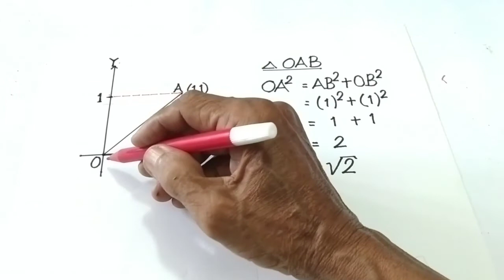PANJANG GARIS √2 || pada bidang Cartesius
PANJANG GARIS √2, video PANJANG GARIS √2 menunjukkan bahwa garis yang panjangnya √2 dapat ditunjukan pada garis bilangan di bidang Cartesius, menentukan panjang garis √2 dengan pertolongan segi tiga siku suku, PANJANG GARIS √2 adalah real dan rasional.

Terima kasih bagi anda yang menonton video PANJANG GARIS √2 ini, anda yang baru bergabung dengan channel ini dan anda suka silakan subscribe like serta comment, untuk dukungannya saya ucapkan terima kasih, saya mendoakan semoga anda diberikan rezeki yang limpah dari Allah SWT, diberikan kesehatan yang sempurna, dimudahkan semua urusannya, video PANJANG GARIS √2 ini silakan tonton sampai tuntas agar tidak gagal paham, semoga bermanfaat untuk kita semua.

ikuti terus update video terbaru dari saya di

pak Yud di sahirvlogclp merasa bangga dapat membagikan kan ilmu ini kepada anda semua sehingga anak-anak kita bisa belajar lebih baik tentang matematika dan kita sebagai orang tua bisa lebih paham untuk membimbing putra-putri kita menjadi lebih mahir dalam matematika.